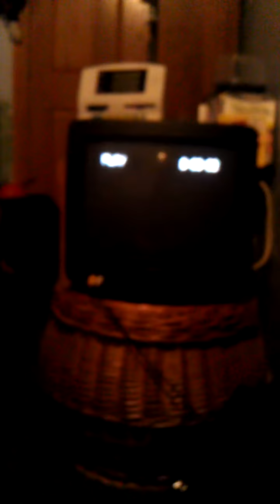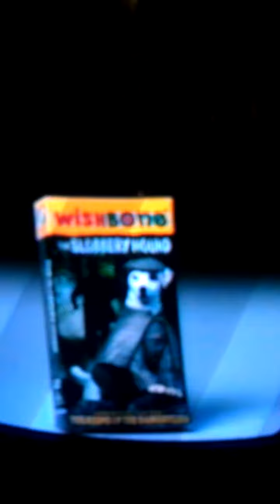Opening To Wishbone The Prince And The Pooch 1995 VHS Part 1